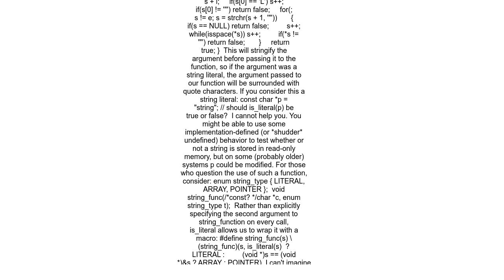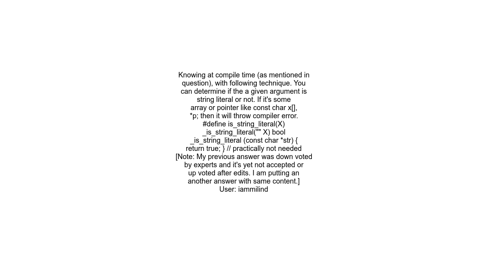Can I determine if an argument is string literal